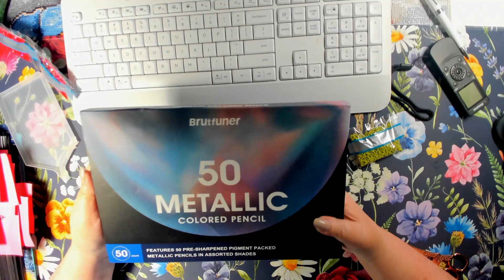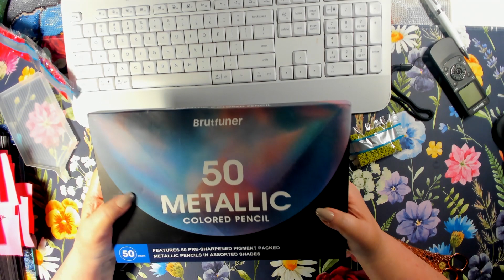From Chaos to Calm: Unwind with me on this Friday WIP and Chat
Well it's Friday, 4th of July is over and I'm not sure where the week went.  Diamond Paintings, a trip to the ER and my dog's adventure to the Vet. Sit back and listen to my amusing explanation of my crazy week.